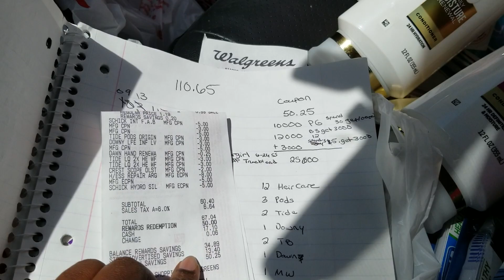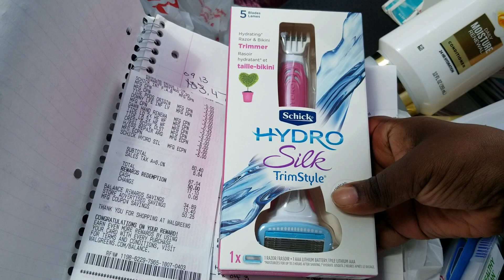😒😒The issues I had. Walgreens DEALS Paying with points and getting points.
Please follow me Instagram shortmama757couponer